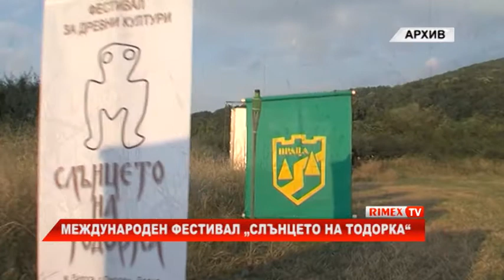RimexTV: Международен фестивал „Слънцето на Тодорка“